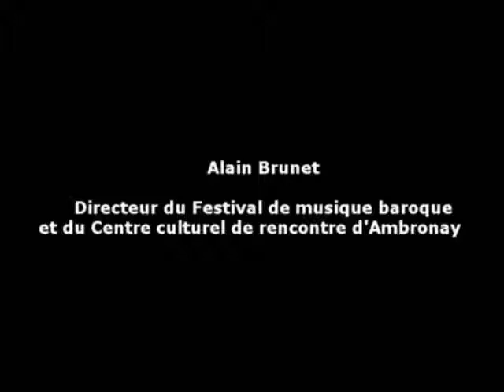Festival dAmbronay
5